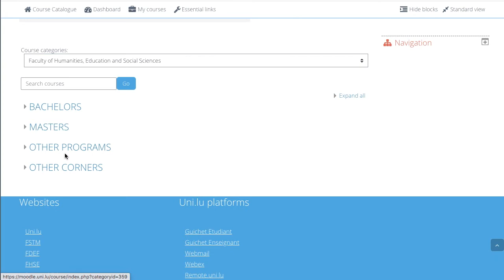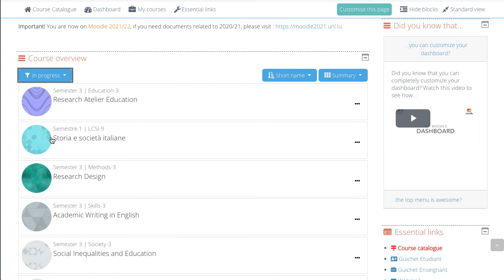How to find courses in course catalogue and how to self-enrol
This video will demonstrate how you can find courses on the course catalogue and how to enrol yourself in a course.